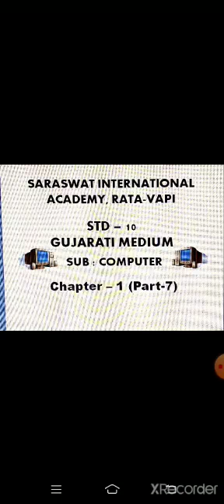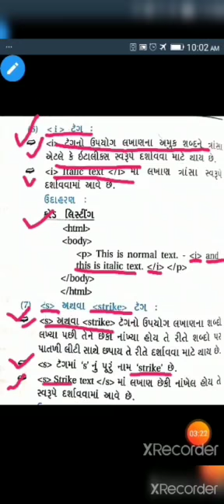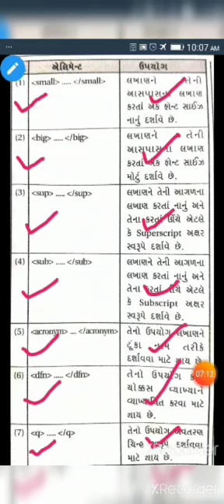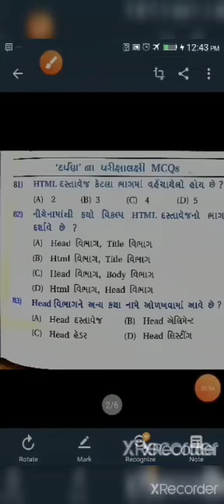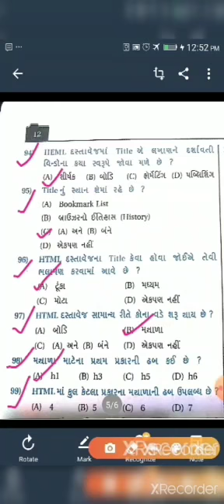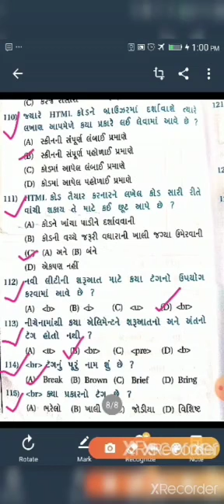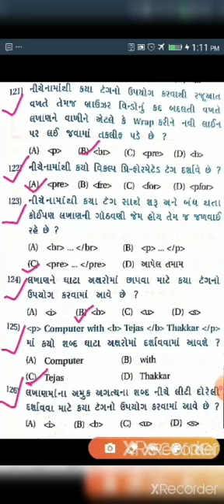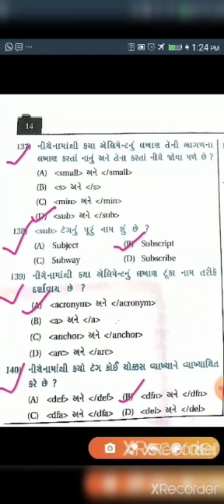GM 10 COMPUTER CHAPTER 1 PART 7